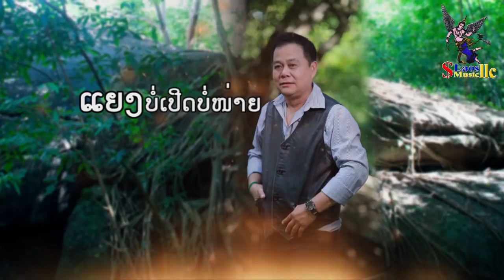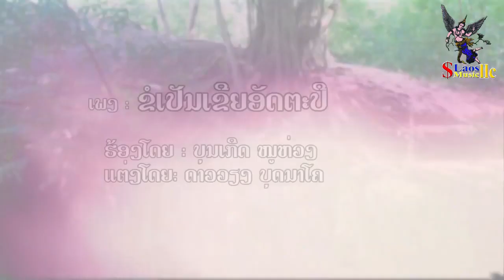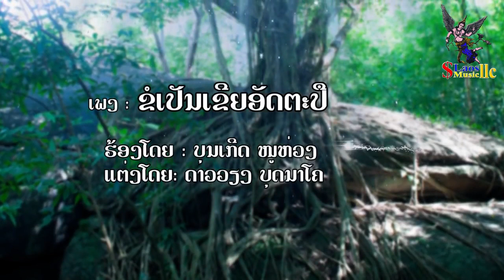ຂໍເປັນເຂີຍອັດຕະປື ບຸນເກີດ ໜູຫ່ວງ ญากเปันเขียอัดตะปื บุนเกีด หนูห่วง Bounkert Nuhoung NKS 002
ເປັນເຂີຍອັດຕະປື ບຸນເກີດ ໜູຫ່ວງ

Laos Music Llc Official MV & karaoke.
ອາຈານ: ຄໍາແດງ ດີ ສີຊູວົງ Khamdeng D Sisouvong
4417 Meachem RD,  Mount Pleasant,WI.53403